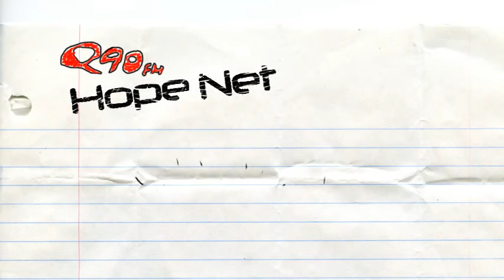Day 1 Sun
Opening title screen for Day 1 of the Camp Hope DVD project I did this summer for Q90FM.  Hand (mouse) animated in Photoshop.  Music and sound effects by me.